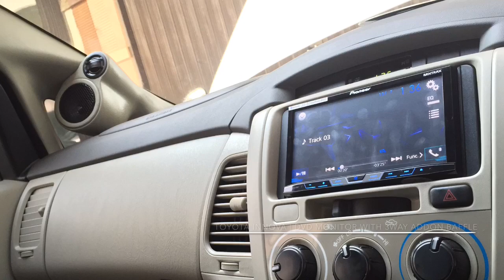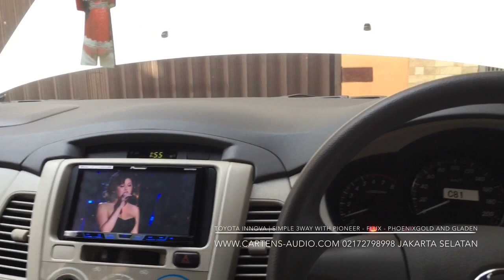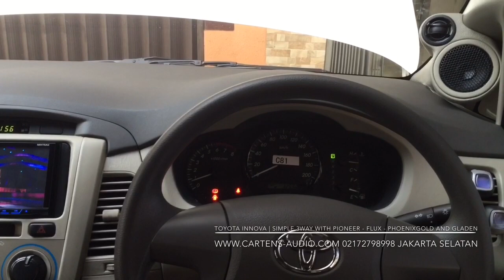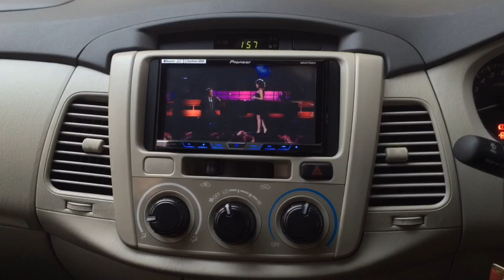Audio Mobil Simpel Jakarta | TOYOTA INNOVA 3Way Simple One Day Installation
Installations By Cartens® Autosound And Installation | INDONESIA Trusted Car Audio™ Fatmawati - Jakarta Selatan
Audio Mobil Jakarta Selatan Toyota Innova Mr.Rizki
Spesifications
Source Unit: Pioneer AVH X5750BT
Front Speaker: Flux SC361 3 Way Semi Active
Amplifier MultiChannel: Phoenix Gold 4Channel
Amplifier Monochannel: Crescendo Mono
Subwoofer: Gladen RS12"
Cables: Harmony Harmonics
Showroom-Demoroom And Workshop Address:
Toko Audio Mobil Jakarta Selatan
Harga Terjangkau- Hasil Suara Bagus -Instalasi Rapi - Tuning Professional - Produk  Bergaransi Asli - Aftersales Yang Bersahabat
Alamat Showroom Dan Workshop

Tersedia Paket Cicilan 0% BCA-Mandiri 3-12 Bulan